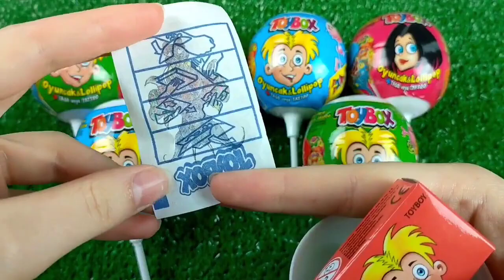ASMR BLACK Candy ENOKI MUSHROOMS BABY OCTOPUS TRUFFLE BLACK BEAN Lollipop 불닭팽이버섯 트러플짜파게티 먹 MUKBANG